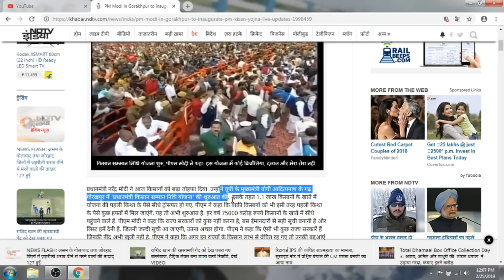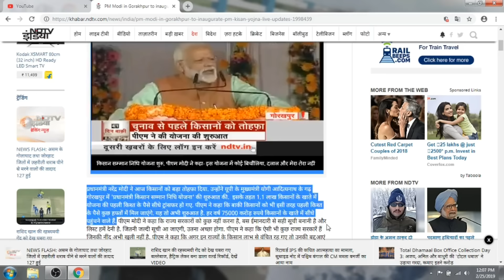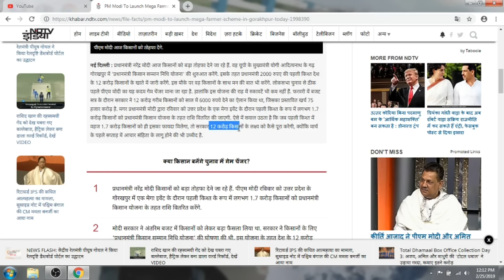पीएम मोदी सभी किसानों के खाते में पहुंचा ₹2000, PM modi news Modi Kisan Samman Nidhi Yojna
किसान सम्मान निधि योजना : पीएम मोदी सभी किसानों के खाते में पहुंचा ₹2000, PM modi news Modi Kisan Samman Nidhi Yojna

This Video Full Title:
पीएम मोदी सभी किसानों के खाते में पहुंचा ₹2000 || PM modi news || Modi Kisan Samman Nidhi Yojna || by Indian Tech